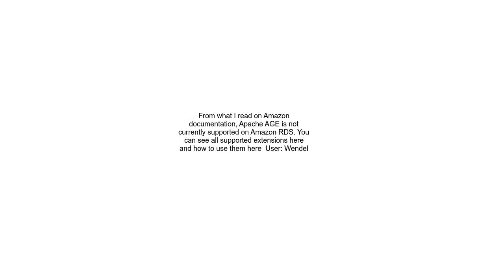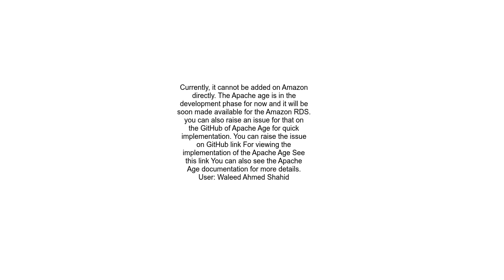How to add Apache AGE extension to PostgreSQL on Amazon RDS